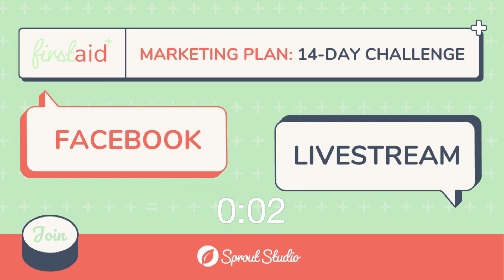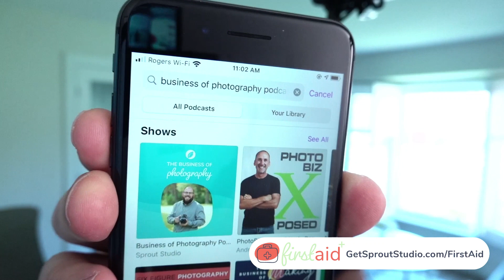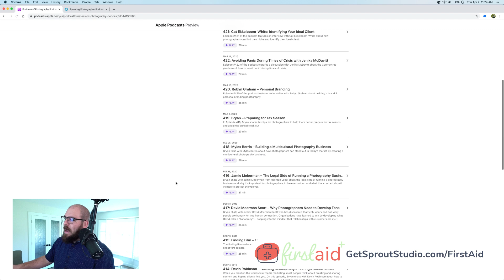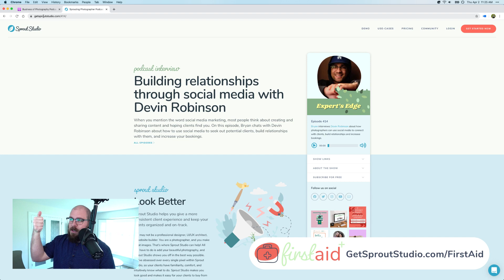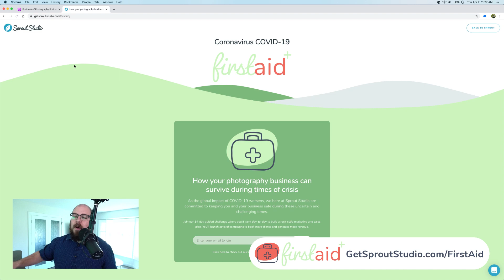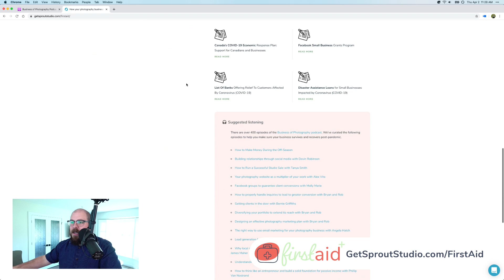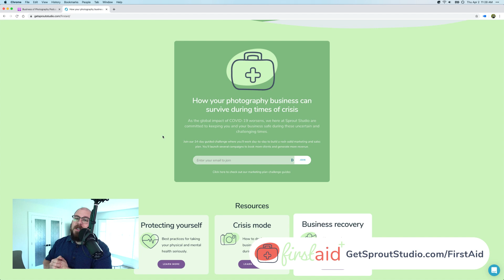Revenue Streams: Lead Generation & Relationship Building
On Day #12 of the marketing challenge Bryan talks with Devin Robinson about lead generation and relationship building through social media.

We would love for you to join in the conversation and share your insight - join our Facebook Community or friend us on Instagram @getsproutsudio.

Be sure to come check out and share our first aid for your photography business page with your friends!  We will continue to update with more resources committed to keeping you and your business safe during this time.